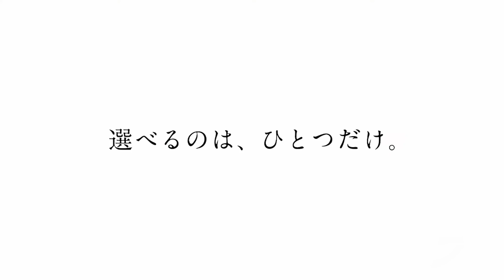Sin Chronicle: 19 minutes of Sega's new RPG | TGS 2021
Sega's follow-up to its mobile hit RPG Chain Chronicle is made official! Check out fresh new gameplay and announcements of the upcoming mobile RPG, out 11th December in Japan for iOS and Android.

0:00 - Trailer #1
3:45 - Character interaction & choices
5:06 - Gameplay
16:57 -  Composer intro
18:44 - Trailer #2